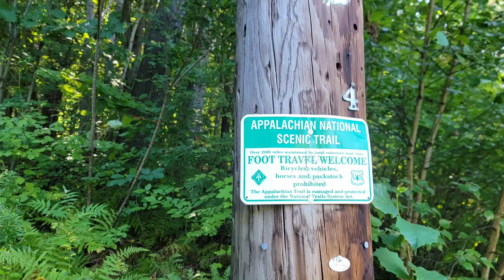AT Episode 171: Triple Crown Thru-Hiker She-Ra!